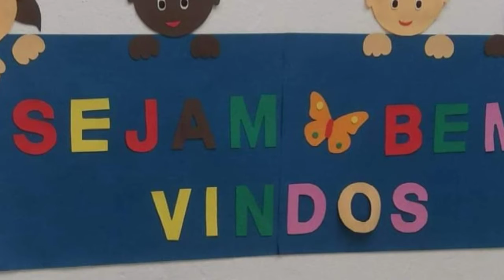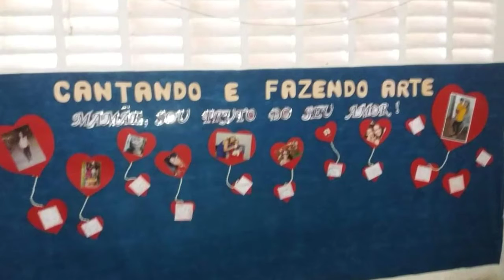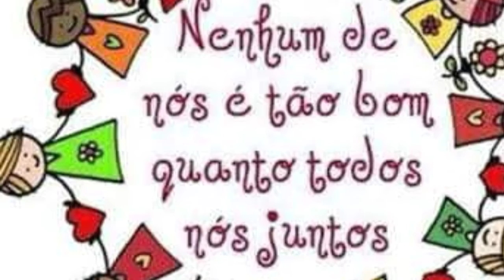José e os amigos da escola